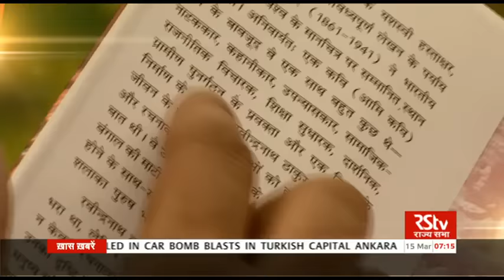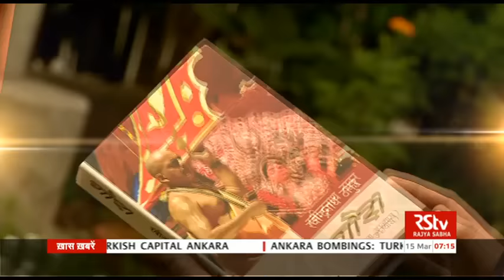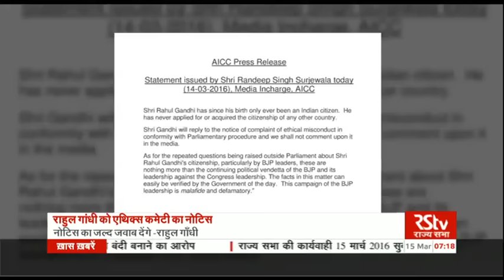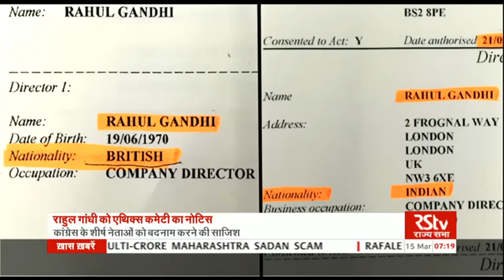Hindi News Bulletin | हिंदी समाचार बुलेटिन – Mar 15, 2016 (7 am)